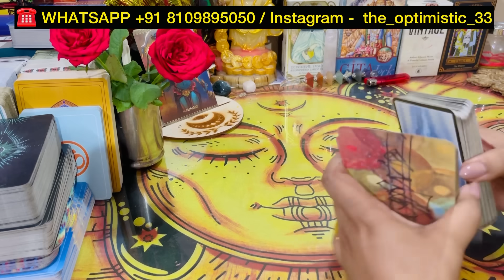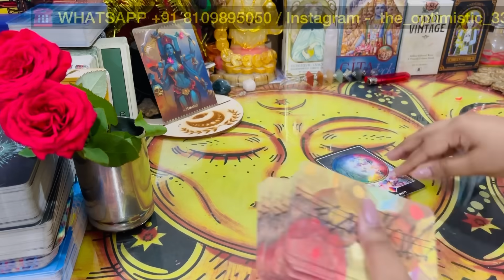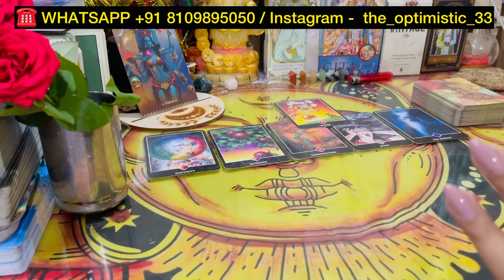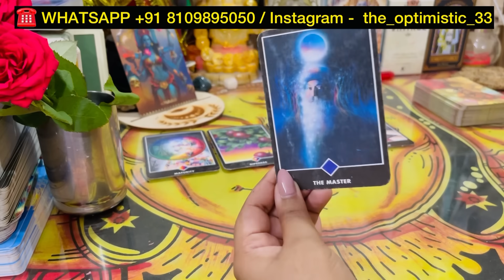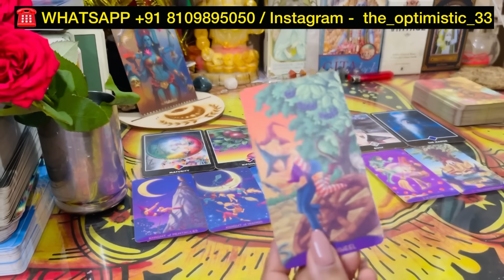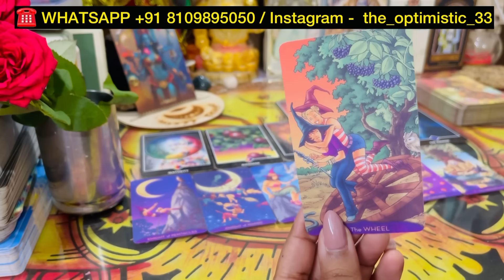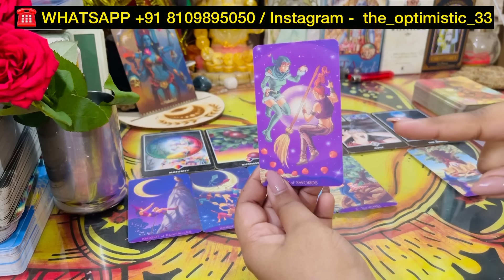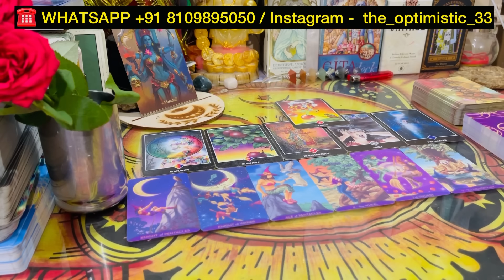Aaj ki current Energy ⭐️ Hoga apke sath ye 😨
MY OFFICIAL ID’s 🌻

🛑 Accept these two Id rest all are fake & Scammers are Using 🛑